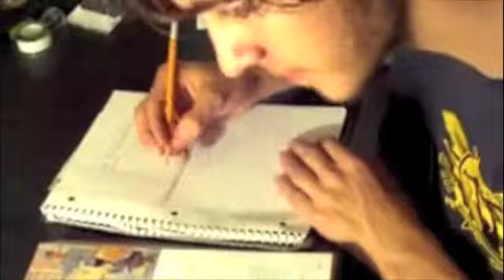Drug Issues - Part 1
This is one of my earlier films. I made it for school to show how drugs are affecting everyone's lives.